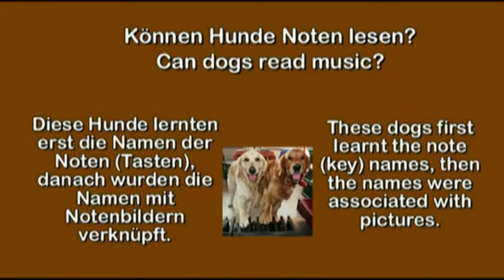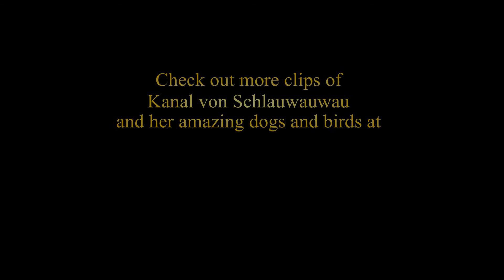Dog Takes Piano Lesson (Note Reading This Class)